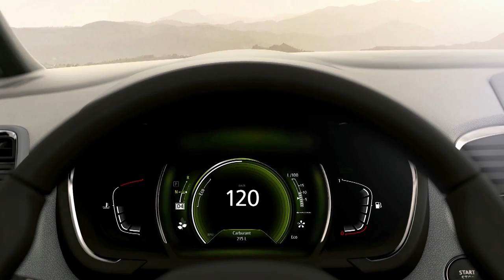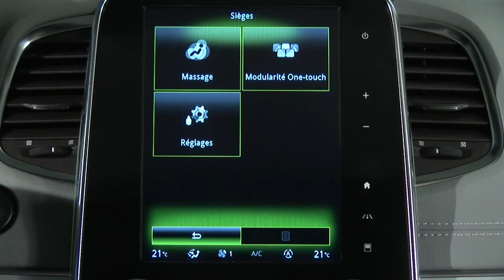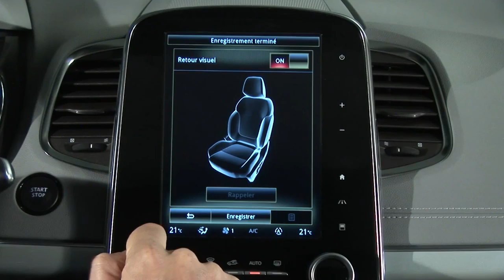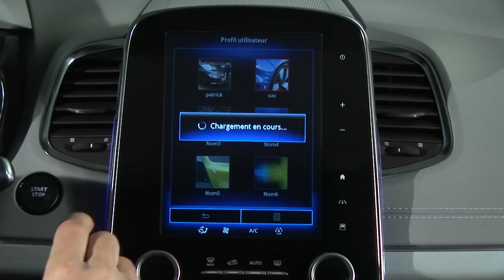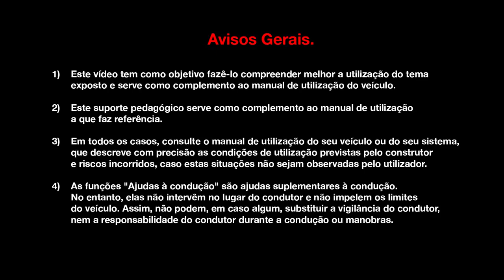POSTO DE CONDUÇÃO